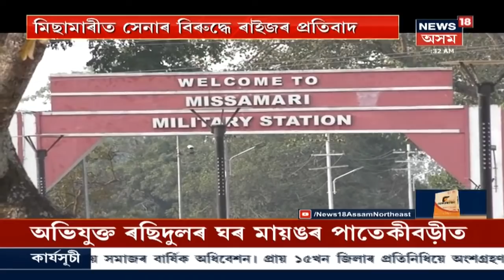Missamariত সেনা আৰু ৰাইজৰ সংঘাতে ধাৰণ কৰিছে ভয়াবহ ৰূপ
প্ৰতিবাদকাৰী মহিলাকো অত্যাচাৰ Missamari Armyৰ ।